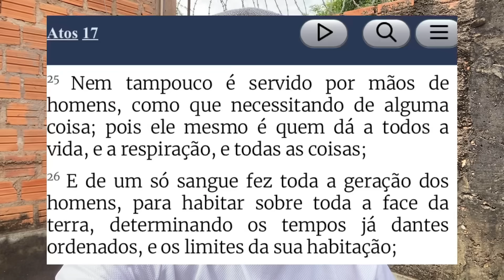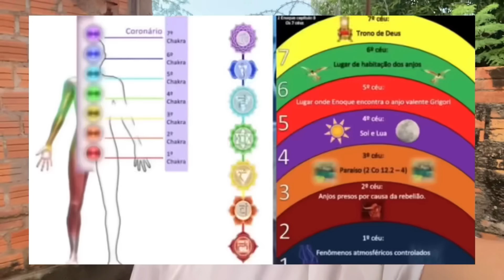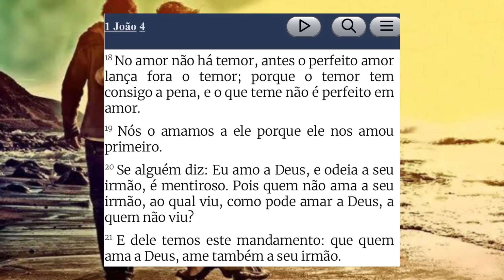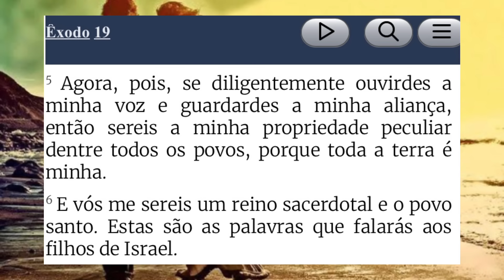TODOS NÓS ESTAMOS INTERLIGADOS - A LEI DA UNIDADE DIVINA